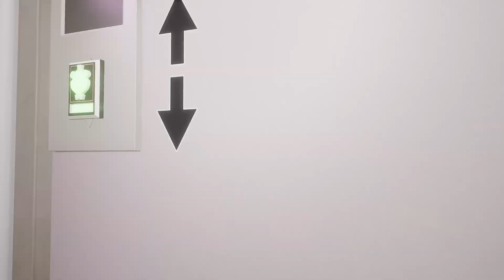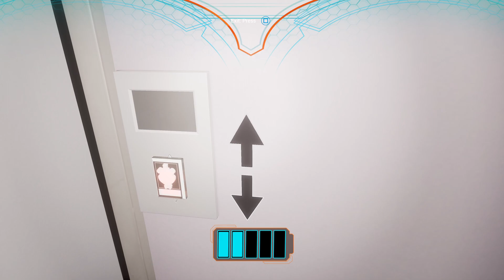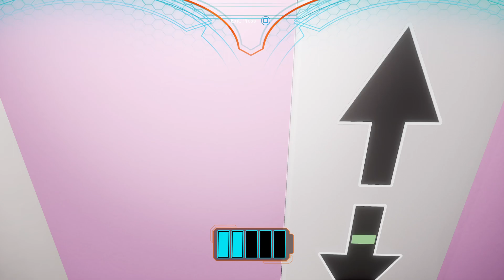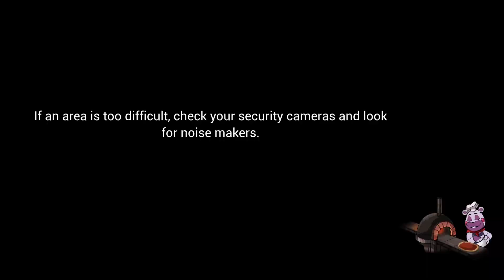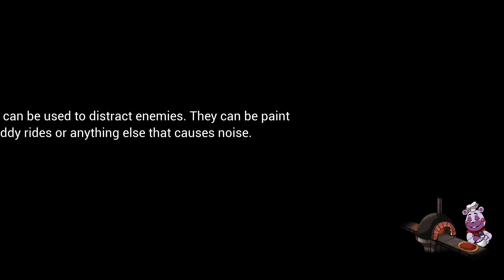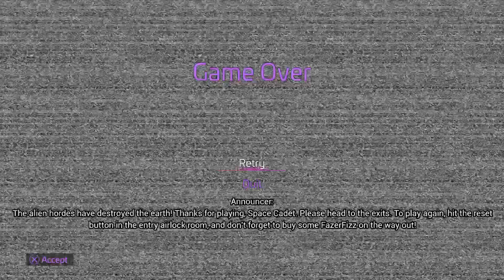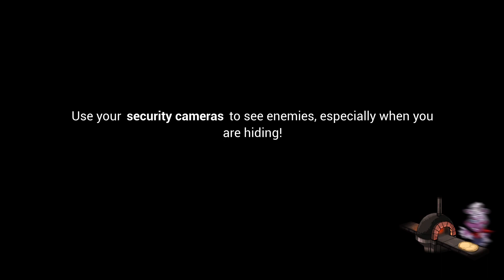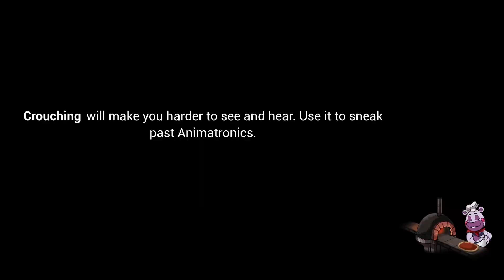Five Nights at Freddy's: Security Breach_20220410115215